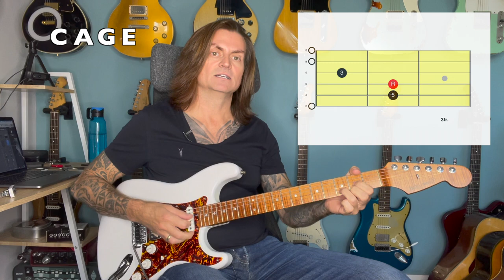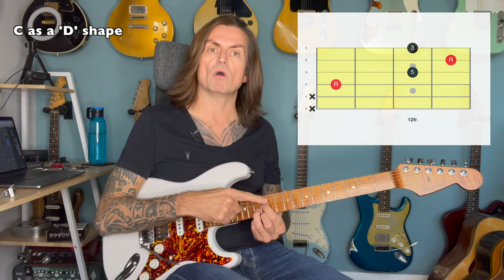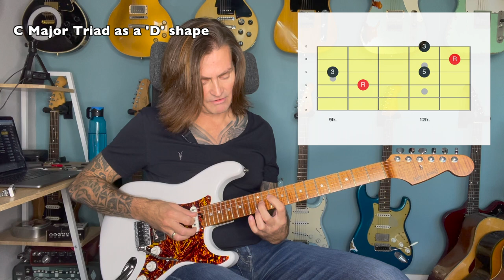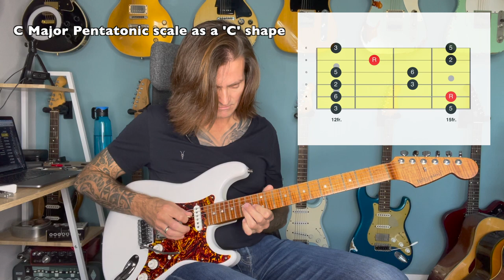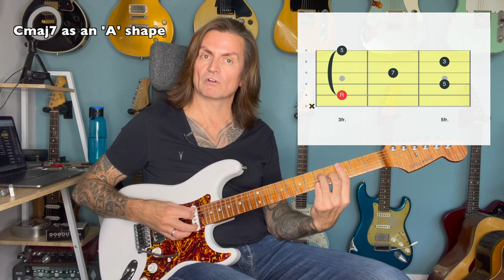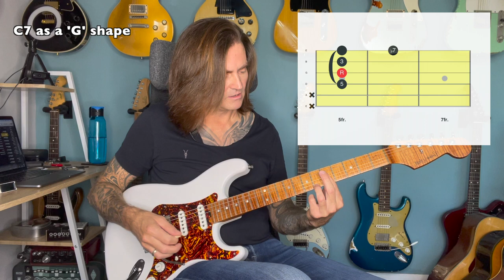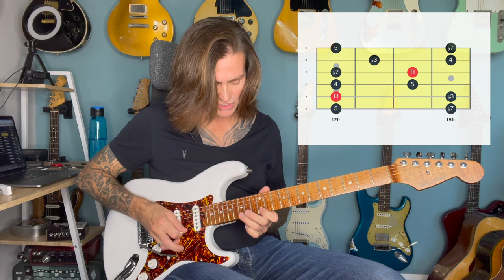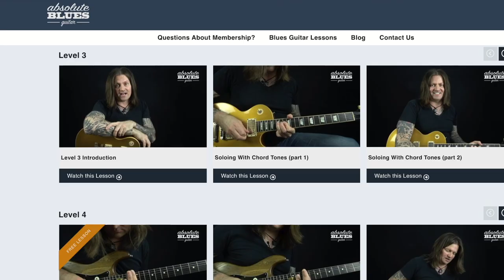The CAGED SYSTEM in 24 minutes - ALL you need - FREE Download!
Download the two accompanying PDF booklets here (29 pages in total)

If you want to improve your fretboard knowledge, check out my online course ‘Master The Fretboard’. Use the code: FRETBOARDMASTER25 to get 25% off today!

The CAGED System in 24 minutes - Everything you need: Chords, Scales, Triads, Arpeggios & Diagrams!

More importantly, the most effective way to practice and visualise the CAGED System.

There are countless available tutorials on the CAGED system. However, some of them will only show you chords, some only scales. When learning and internalising the CAGED System, what is really important is how you VISUALISE and internalise the chords, scales, triads and arpeggios on the fretboard.

In this short lesson, we will cover all major, minor, major 7th, dominant 7th and minor 7th chords, triads, arpeggios, pentatonic scales, 7-note diatonic scales, using the CAGED System. There’s never been a quicker, more concise way to learn this tried and tested approach to viewing harmony on the fretboard!

Download the two accompanying fretboard diagram PDF booklets (29 pages in total) that accompany my YouTube video 'The CAGED System In 24 Minutes'. Please note that due to file size, this download does not include the video file (which is, of course, free on YouTube).